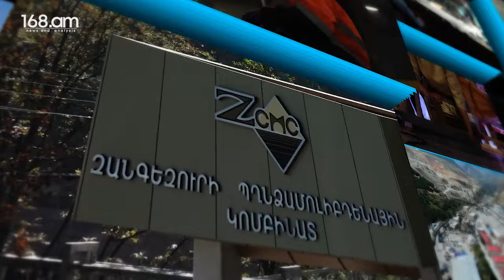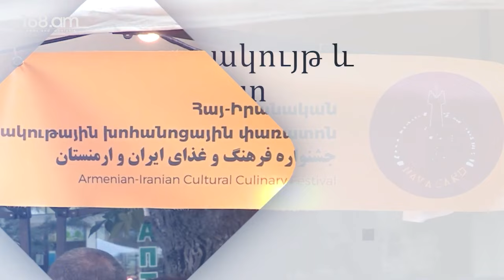Զանգեզուրի պղնձամոլիբդենային կոմբինատի համայնքային ներդրումները կազմել են մոտ 3,5 միլիարդ դրամ